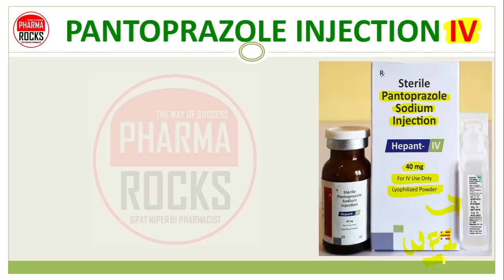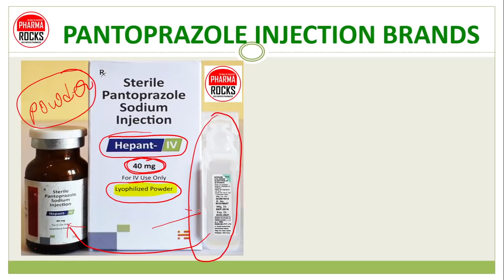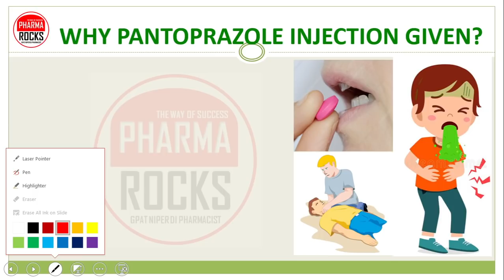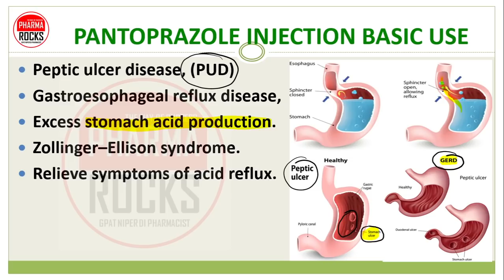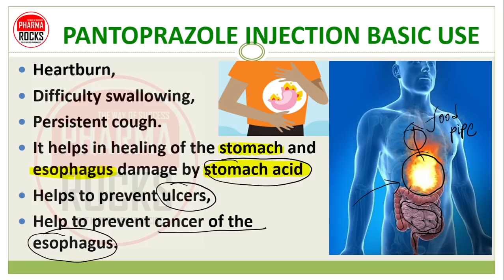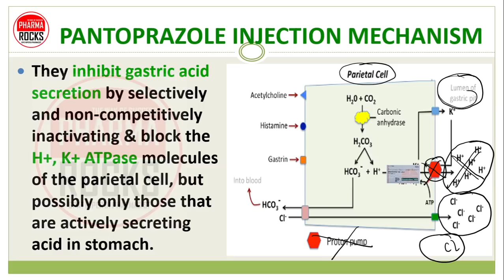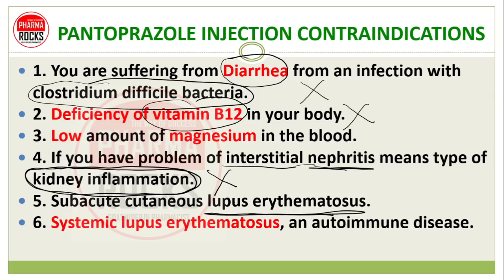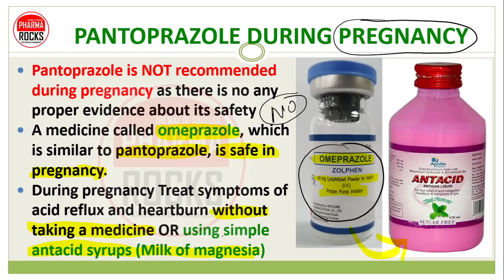PANTOPRAZOLE INJECTION, BRAND, BASIC USE, SIDE EFFECT, पैंटोप्राजोल इन्जेक्शन की जानकारी सरल भाषामें